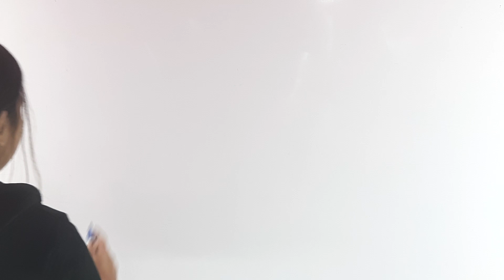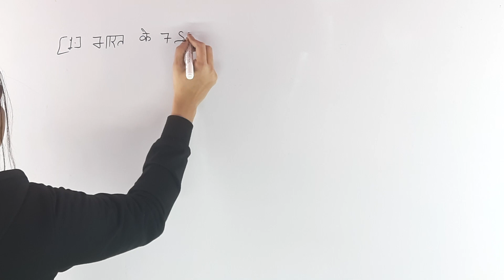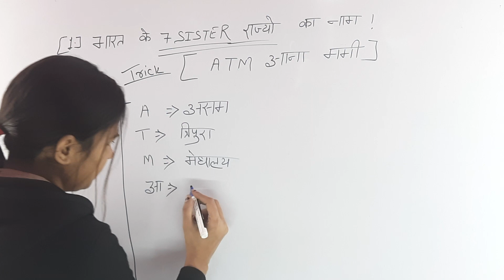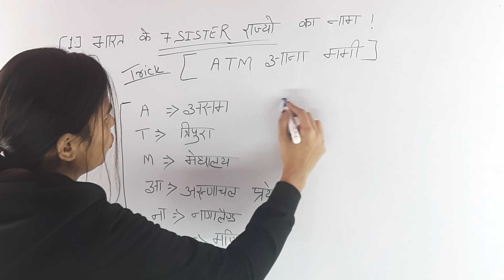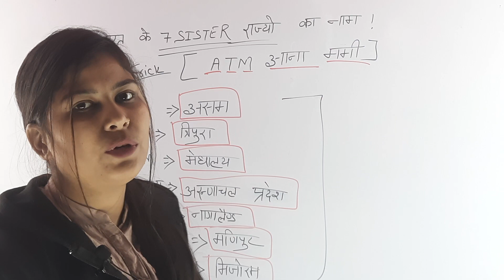भारत के सात SISTER राज्यों को || Trick से याद रखो By Ashmita Ma'aM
By-Ashmita Ma'aM

Description:-⤵️

Telegram Channel Link:-⤵️ 🔍 Ashmita Ma'aM (Competitive Target Classes)